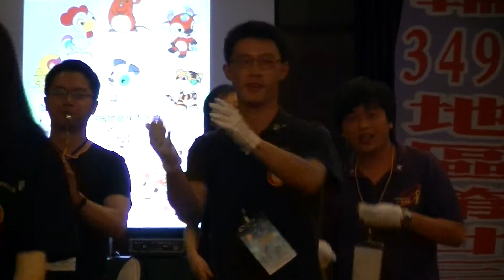3490地區扶青團23屆地區年會-開場表演 地區服務團隊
2013/05/03 花蓮美崙飯店